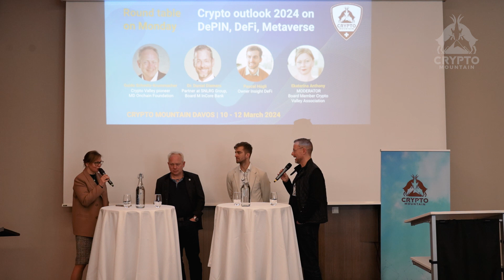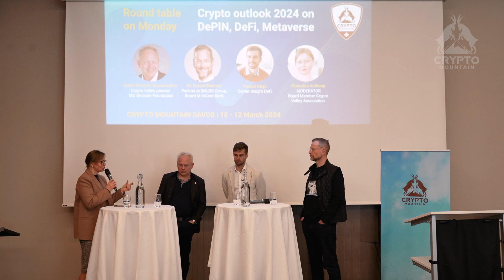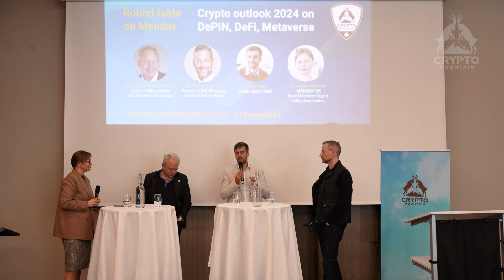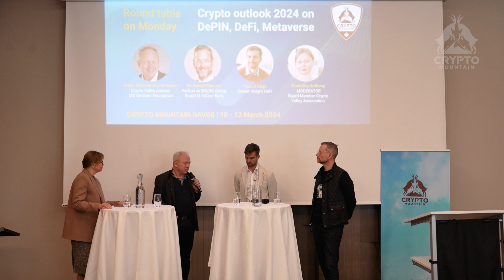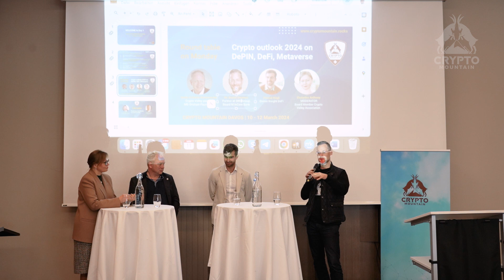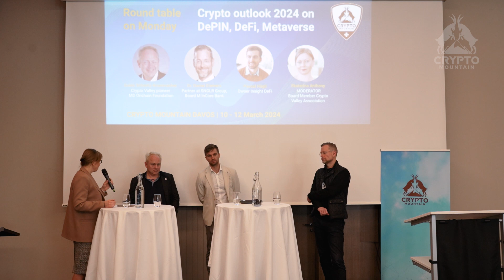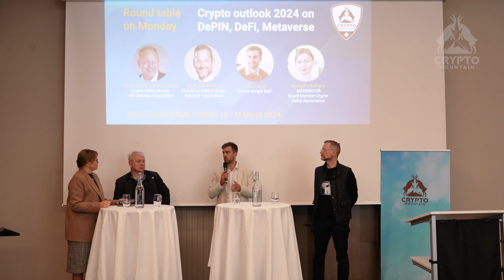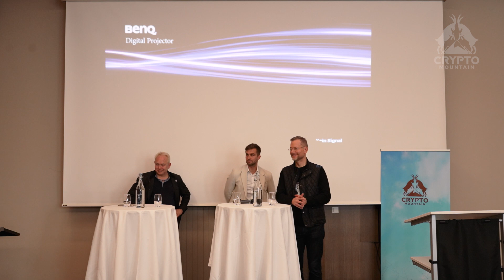ROUNDTABLE Day 2: CRYPTO OUTLOOK 2024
Outlook 2024 - covering Crypto with focus on DeFI, NFT & Metaverse
Round table with Dr. D. Diemers, Partner at SNGLR Group, G. Schmitz-Krummacher, MD Onchain Foundation, Pascal Hügli, Owner Insight DeFi
Moderation: E. Anthony, Board member CVA